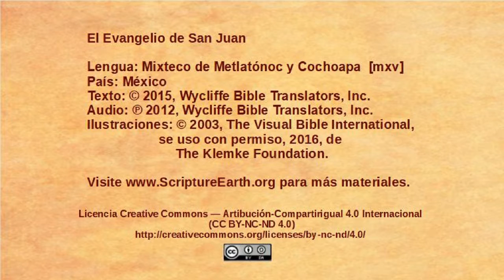Mixteco de Metlatónoc y Cochoapa- John 21:1-25 - Jesus at the Sea of Galilee [mxv]